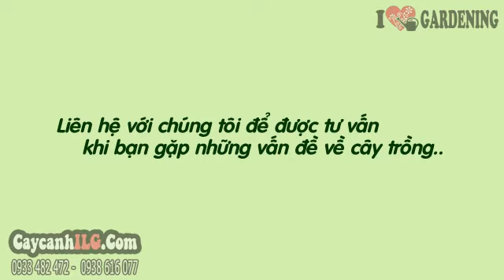Giá Cây Gừa Núi Bonsai (120cm – Ms: 07279)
Cây Gừa Núi

Tất cả thông tin, cách chăm sóc và giá Cây Gừa Núi tại